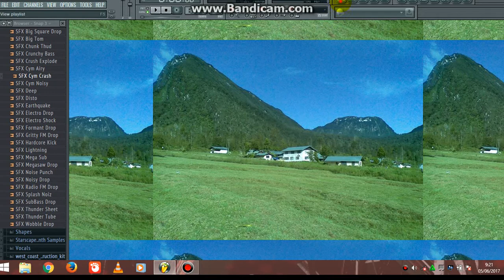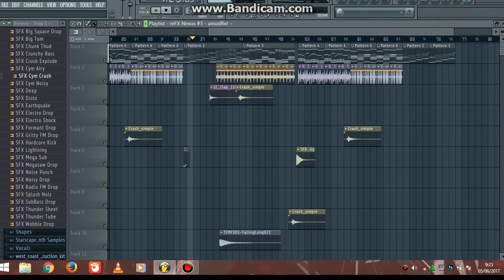H Pazzvalley beat- full pad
tests bits of from Herman